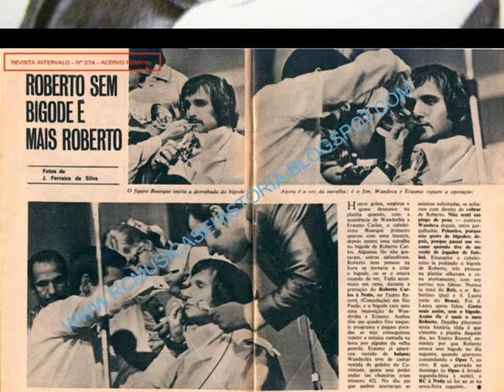ROBERTO CARLOS - LADY LAURA (Clip Biografía Oficial del Rey) 2010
Lady Laura vivía en el barrio del Retiro, una modesta casa en la cima de una colina.
"Zunga" era el apodo que se dio a Lady Laura Roberto Carlos en la infancia. Era un niño normal y feliz que le encantaba bicicleta por la colina cerca de su casa, volar una cometa y jugando al fútbol. Acompañado por amigos, se bañaban en las aguas del río Itapemirim, donde, con su padre y hermanos mayores, aprendió a madar y pescado. En seis años, Robert se inscribió en el colegio de monjas a Jesucristo el Rey Años más tarde, la Joven Guardia, su maestra de segundo de Cristo Rey, Sr. Fausta, dale el medallón que hasta la fecha ninguna correa para el cuello.
Roberto Carlos era un niño tranquilo y soñador que se pasaban horas escuchando la radio, mostrando mucho interés en la música, el aprendizaje de la guitarra y el piano con su madre en un primer momento y luego el Conservatorio de Música de CACH. Roberto Carlos le gustaba ver películas y visitante frecuente fue la matinée del domingo, disfrutó de las comedias y películas de aventuras y emocionado con las novelas. Su verdadera pasión, sin embargo, era la música. Su primer ídolo fue Bob Nelson, un artista brasileño que se vestía como vaquero estaba cantando "país" en portugués, Roberto le gustaba cantar sus canciones. Robert sólo tenía nueve años cuando su madre, doña Laura, le sugirió que cantar en la radio Itapemirim, prefijo Zyl-9 en el programa de la mañana para los niños Jair Teixeira, presentando ese día por Marques da Silva. La primera vez que se presentó, cantó el bolero "Amor y Más Amor", hit de Fernando Borel. "Nunca estuve tan nervioso en mi vida. Las piernas le temblaban. Pensé que era sólo una fuerza de expresión, porque hasta entonces no lo había sentido. ¡Qué cosa tan impresionante!" recordaría años más tarde. Roberto continuó asistiendo a la sala de la radio todos los domingos. hijo de doña Laura arreglado con ropa confeccionada por ella misma. Roberto Carlos cantó y todo el mundo impresionado con su tono y su talento natural para la música. Así pues, incluso en la infancia, la pasión por la música ya estaba en su corazón. Sus padres querían que fuera médico, pero en ningún momento dejó de promover la vocación del niño. Roberto había elegido la música. Durante este período de la vida, la adolescencia temprana, cualquier niño de los sueños de volar alto en el interior y ver el mundo, para tratar de la vida en la gran ciudad. En enero de 1955, Roberto Carlos fue un día de fiesta en Niterói en la casa de su tía Jovina la Dindinha con la intención de presentar un programas de radio que le dio pocas oportunidades para nuevos cantantes. Durante este tiempo, decidió, con la aprobación de sus padres siguen viviendo en la calle del barrio San José Fonseca, en Niterói, Brasil se inscribieron en el Colegio. Un año más tarde su familia se mudó a Río de Janeiro, asentándose en el distrito de Lins de Vasconcellos. A los 15, Roberto ya tenía alguna noción de la música gracias a clases de piano y teoría musical que había recibido en Itapemirim. En los programas que visitó, le gustaba cantar el repertorio de Tito Madi y Duran Dolores, como todos los grandes éxitos de la temporada. Alrededor de este tiempo, un verdadero éxito llegó en las tiendas de discos en todo el mundo: la que contiene compacto "Rock Around the Clock" de Bill Halley y sus Cometas. El ritmo era enloquecedor. Los instrumentos, jugó bastante alto. El cantante parecía incitar a la multitud para bailar y celebrar. Poco después llegó el éxito de Elvis Presley, Little Richard, Gene Vincent, Chuck Berry y que eran adoradas por los adolescentes. Comenzó la era del rock. Los jóvenes brasileños, por supuesto, pronto se unieron al movimiento. Celly Campello ráfagas en todas las radios con "Stupid Cupid". Levántate de televisión y programas de radio dedicado exclusivamente al rock. "Los comandos de brotes" se presenta en Sao Paulo en Radio Bandeirantes, de Sérgio Galvão y Río de Janeiro, la Radio de Guanabara, de Carlos Imperial. Aún en Radio Bandeirantes de Sao Paulo, se produjo el domingo, el Festival de brotes producidos por Enzo de Almeida Passos. brotes locales los domingos eran animados por "Hello" de Radio Mayrink Veiga, presentado por la misma Sanador Jair de que corrió en la televisión de Río, "hoy es día de rock".